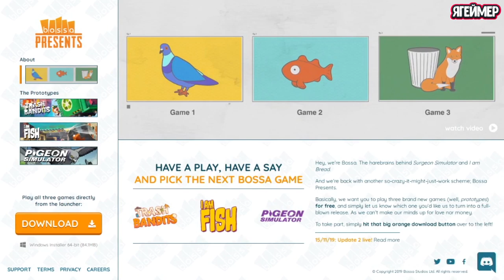Trash Bandits,I Am Fish & Pigeon Simulator Загрузка прототипа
Trash Bandits , I Am Fish и Pigeon Simulator - это три прототипа, выпущенные Bossa Games (создателями Surgeon Simulator и I Am Bread ), с целью дать общественности возможность решить, какую из трех игр превратить в полноценную игру. Опробовать эти замечательные игры можно будет в рамках проекта Bossa Presents, предназначенный для знакомства с прототипами игр находящихся в разработке от студии Bossa. Это ваш шанс помочь разработчикам придать этим играм их окончательную форму! Все три игры будут доступны для бесплатной загрузки на официальном сайте. Ссылку я оставлю в незу под видео. Что ж перейдем к самим играм и первая из них это Trash Bandits.
Trash Bandits -это многопользовательская безумная игра, основанная на физике, для 2-4 игроков, в которой соперничают команды состоящие из лисов. Игроки едут по городу и пытаются схватить мешки с мусором и выбросить их в мусоровоз. Физически выбрасывать мусор в грузовики может быть немного сложно, и часто вы можете в конечном итоге бросить себя! Да и это гонка на время, чтобы собрать как можно больше мусора. Забейте мусоровоз под завязку, садитесь за руль и мчитесь до следующей точки быстрее всех, чтобы оставить конкурентов с носом!
I Am Fish - это игра для одного игрока, которая, по сути, является духовным преемником I Am Bread . Вы управляете маленькой золотой рыбкой, которая пытается вернуться в океан. Вам предстоит провести золотую рыбку через серию разнообразных ловушек, интересных и сложных испытаний и невзгод на пути к океану. Будучи рыбой, вы не можете выжить без воды, поэтому вы должны попытаться перевернуть свою чашу с золотой рыбкой (или другую емкость для воды) и аккуратно в городских условиях доставить рыбку с точки А в точку Б . Это довольно сложно так как вы не контролируете чашу с водой, вы контролируете рыбу, которая движется внутри чаши. Но как только вы начнете разбираться с физикой игры, это станет очень весело и легко.